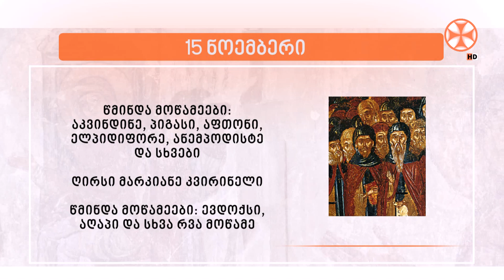საეკლესიო კალენდარი (15 ნოემბერი, 2023 წ.)